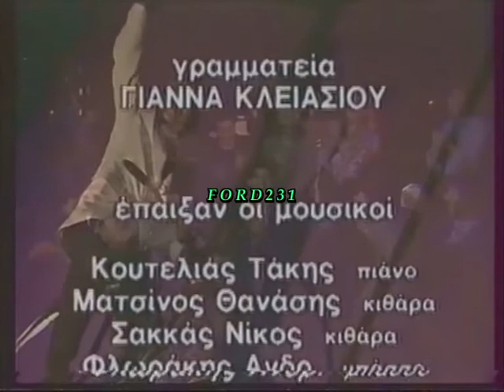ΠΕΜΥ ΖΟΥΝΗ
Ενα μικρό απόσπασμα από το εορταστικό μουσικοχορευτικό πρόγραμμα ((απ' τα καλύτερα για μια καλύτερη χρονιά)) της ΕΡΤ-1 με την Πέμυ Ζούνη και τον Μιχάλη Μητρούση. Μεταδόθηκε 01 Ιανουαρίου 1987.